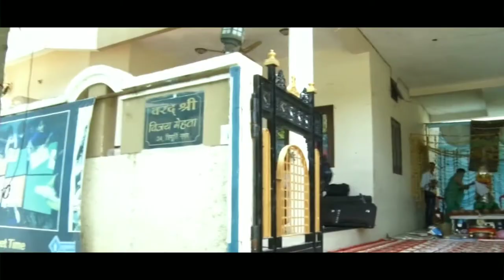श्री पार्श्व पद्मावती महापूजन् - Shri Parshv padmawati mahapoojan - jainism sansar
श्री पार्श्व पद्मावती महापूजन् - Shri Parshv padmawati mahapoojan